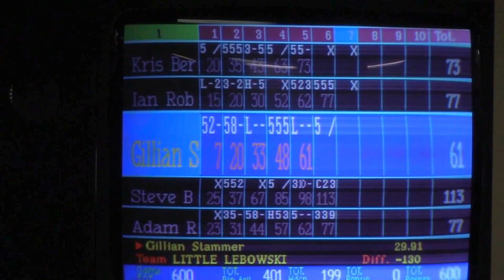That creep can roll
My show has a name! Huge thanks to Aaron Clifford for the suggestion!

In this weeks video, I talk about how wonderful my five-pin bowling league is... and also how bad my five-pin bowling team is!

Find me on the web: adamrozenhart.com